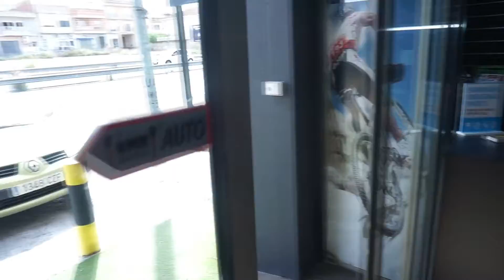SRAM XX SL Eagle AXS - Nuevo grupo - Review - [LIZARD BIKE]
Hoy os traemos el montaje del nuego grupo de sram XX SL EAGLE
Eperemos que os guste.